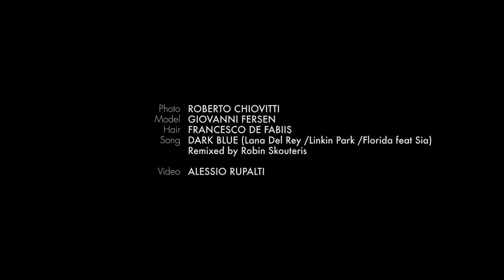Roberto Chiovitti Shooting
RobertoChiovitti Shooting 13/05/2013 for "Lui Magazine"
PHOTO: Roberto Chiovitti
MODEL: Giovanni Fersen
HAIR: Francesco de Fabiis
SONG: Dark Blue ( Lana Del Rey / Linkin Park / Florida feat Sea )
REMIXED by Robin Skouteris